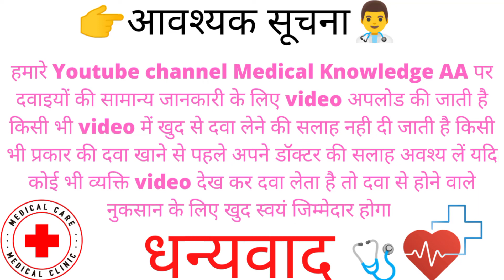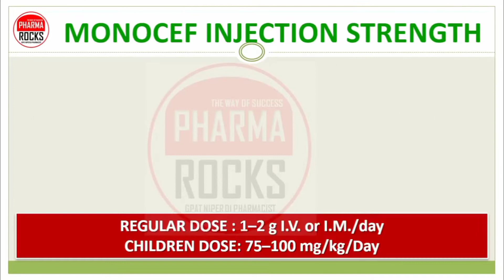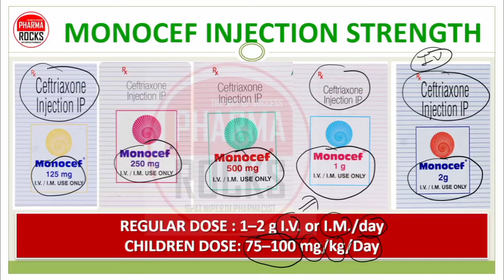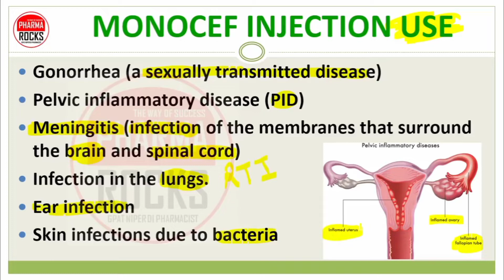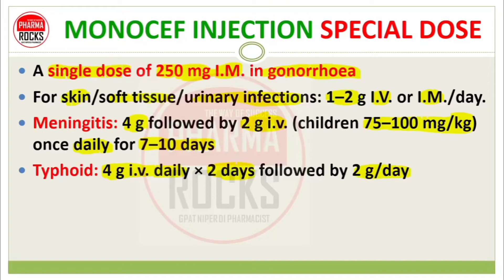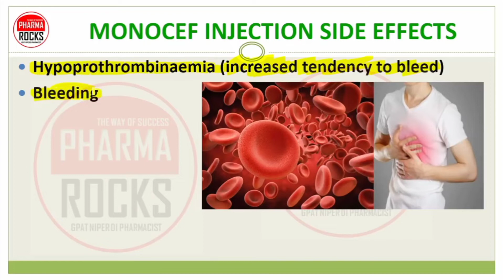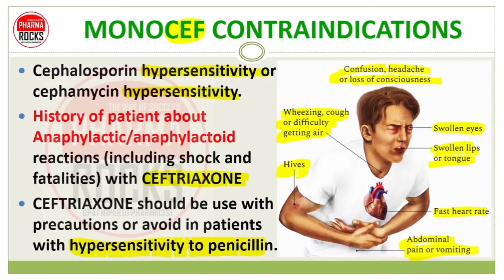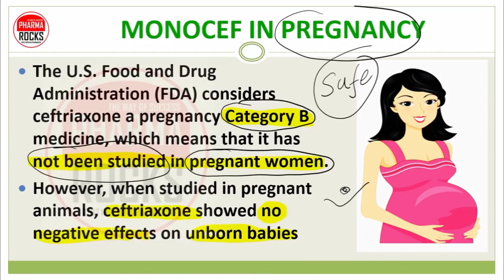What is Monocef used for?monocef injection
Is Monocef a strong antibiotic?
What is the use of Monocef 500MG?
Is Monocef used for fever?
Does Monocef have side effects?
Is Monocef used for dengue?
Is Monocef good for UTI?
Does Monocef cause sleepiness?
When should I take Monocef O 200?
Is Monocef nephrotoxic?
How do you store a Monocef injection?
Which is best antibiotic for fever?
Is Monocef and ceftriaxone?
Monocef 500mg
Monocef 125gm
Monocef 750mg